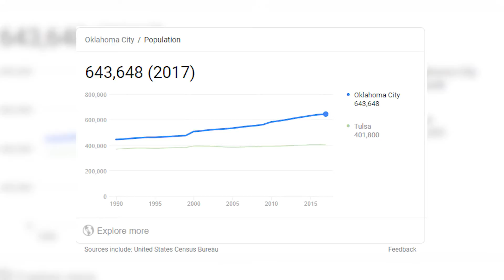Travel Trivia: Oklahoma City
The Texas Legends will be celebrating their tenth season as a franchise with the 2019-20 season.

On the court, the Legends have boasted 23 NBA Call-Ups, a historic line-up of coaches, USA Basketball gold medalist MVP/Male Athlete of the Year, 33 former first round draft picks, and two playoff appearances in the past nine years.

The Legends have seen exponential growth for the past ten years in attendance, ticket sales, and fan engagement. The front office attributes that success to the community around them.

The Legends will aim to set new records and bring a new level to the fan experience in Frisco for the 10th season. “The logo is just the beginning, this tenth year will definitely be memorable,” said Presdient Malcolm Farmer. “We are looking forward to bringing the party to every single game, outing, and networking event we hold.”